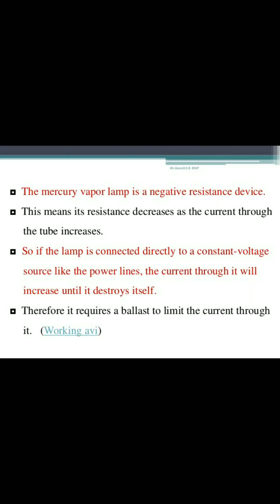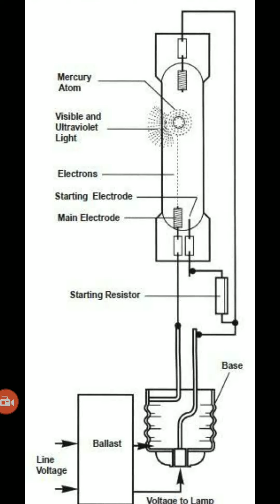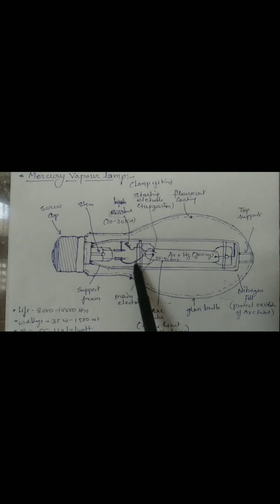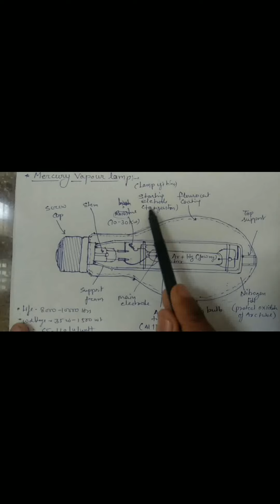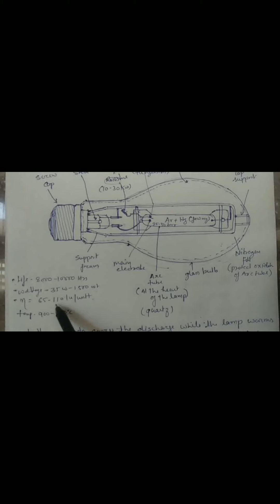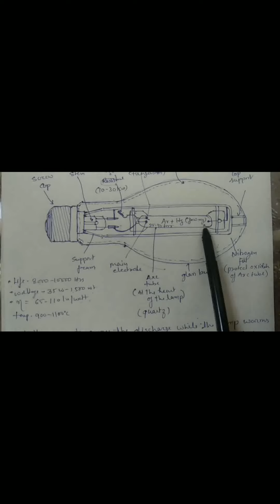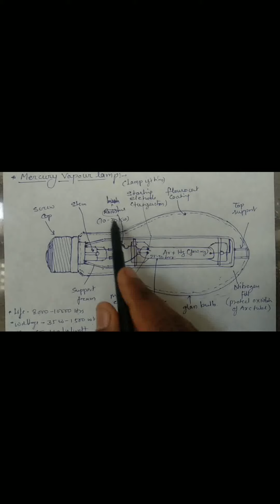EE209/MA/ME207 Mercury vapour lamp construction wiring and working by Chandra Shekhar Sen